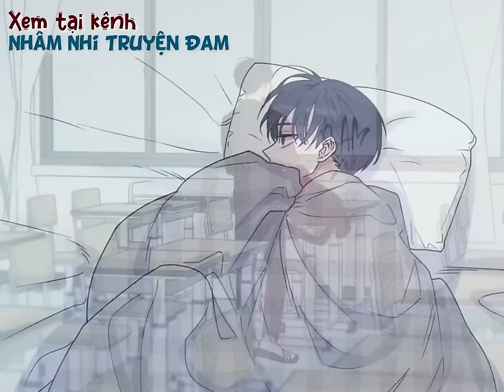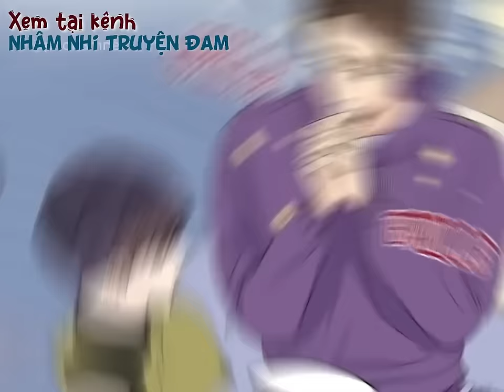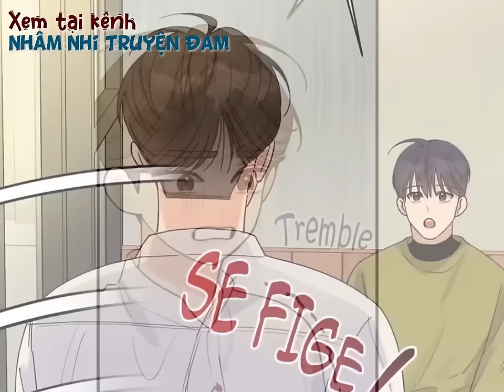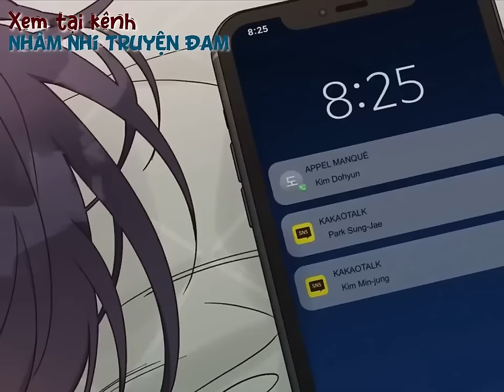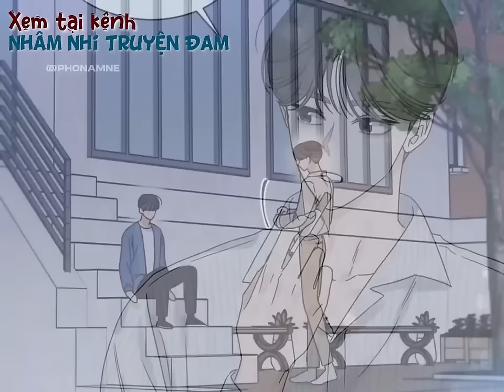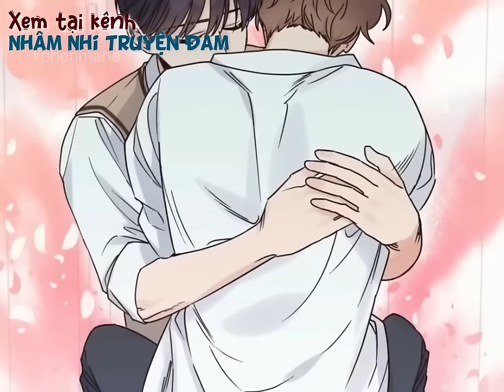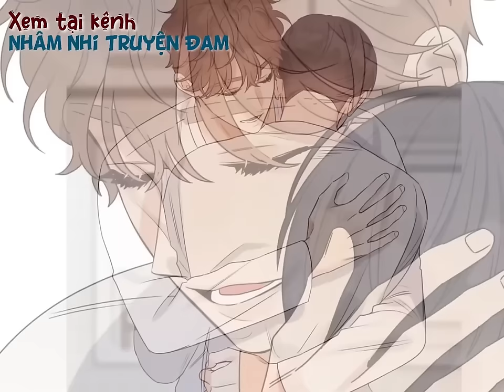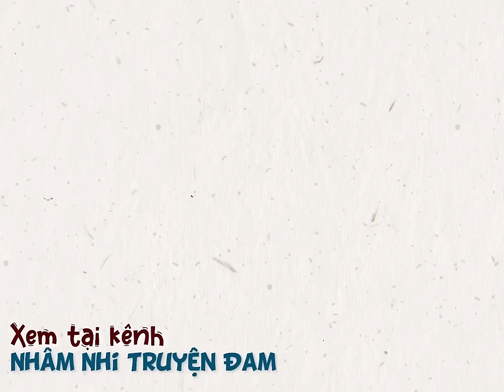Full truyện || Thể loại ABO: Sự tự ti của omega || Review truyện tranh đam mỹ, boylove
Full truyện || Thể loại ABO:  Sự tự ti của omega